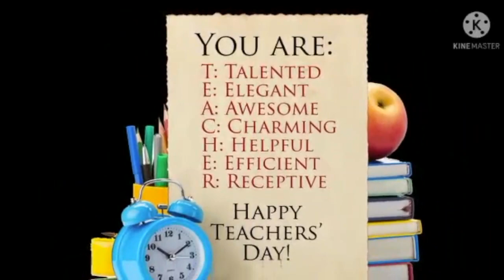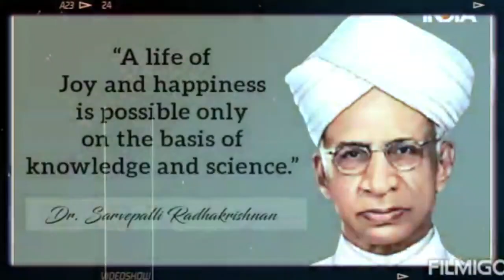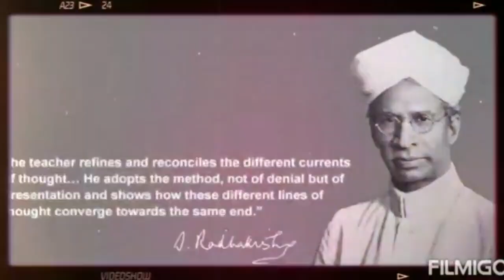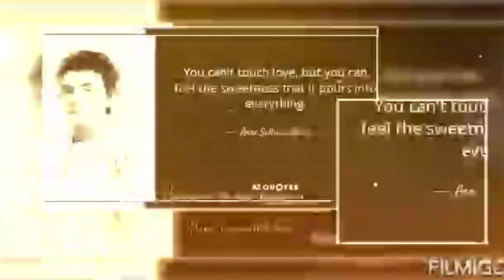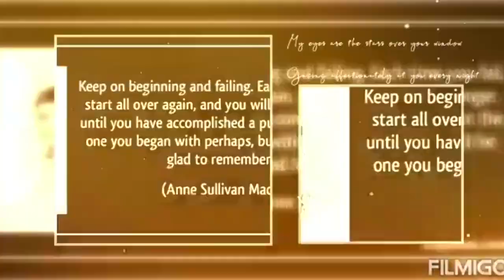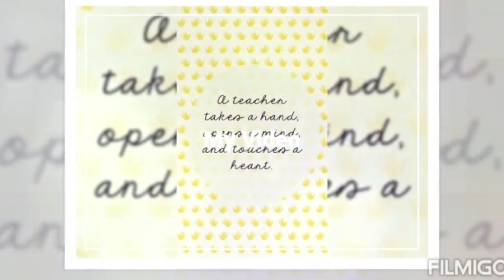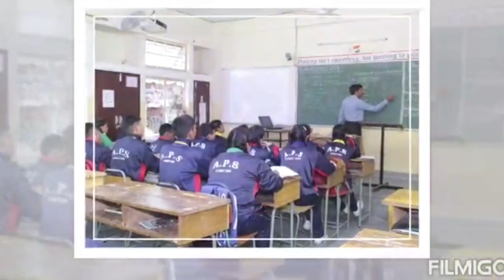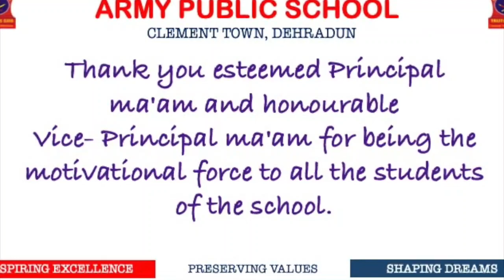Happy Teachers Day by APS Clement Town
rsvp
Teams APS
Clement Town
Dehradun-248002